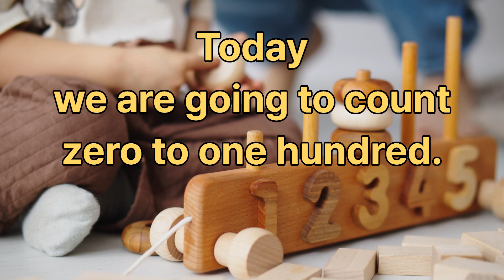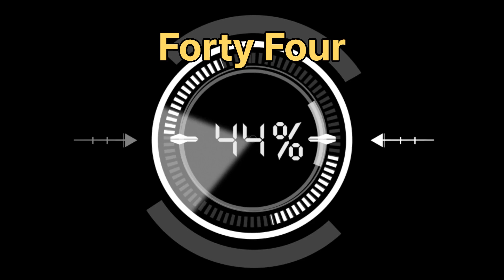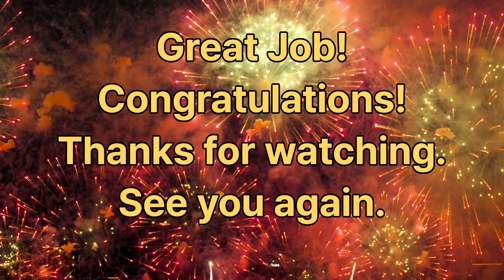Number: Learn to Count from Zero to One Hundred with Good Kid English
Join us on a fun and educational counting adventure from zero to one hundred! This video is perfect for children who are learning to count and want to practice their numbers. Your child will love counting along with us. So let's get started and count to one hundred together!